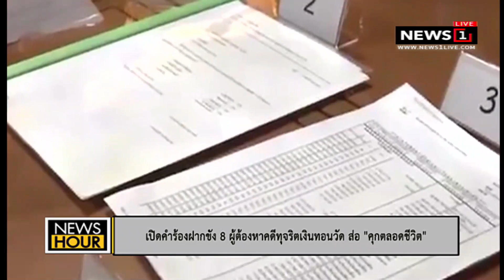เปิดคำร้องฝากขัง 8 ผู้ต้องหาคดีทุจริตเงินทอนวัด ส่อ 'คุกตลอดชีวิต' : News Hour (ช่วงที่4) 02/08/2018